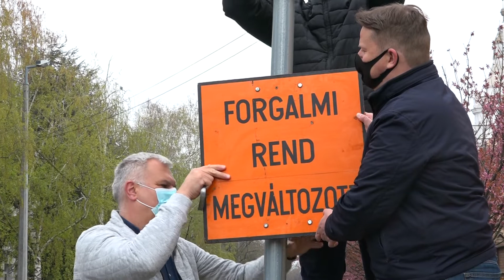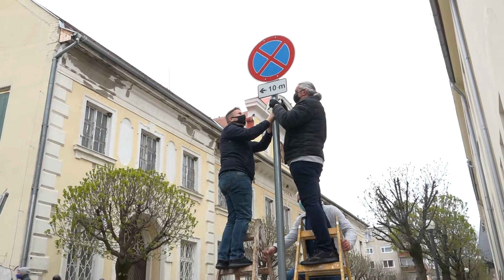A közlekedést érintő változások léptek életbe Makó belvárosában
A napi életvitel megkönnyítésének érdekében Makón két helyen is lekerültek a megállni tilos táblák – derült ki egy ma délelőtti sajtótájékoztató keretében. Mágori András József települési képviselő és városüzemeltetési tanácsnok hangsúlyozta: a Kálvin utcában ezzel a lépéssel elsősorban az iskolások be – és hazajutását próbálta megkönnyíteni az önkormányzat, a Posta és a Tömörkény utcák esetében pedig a parkolás helyzetén igyekeztek javítani.